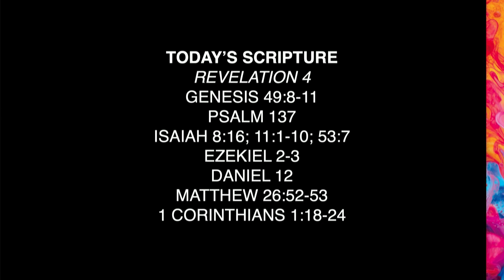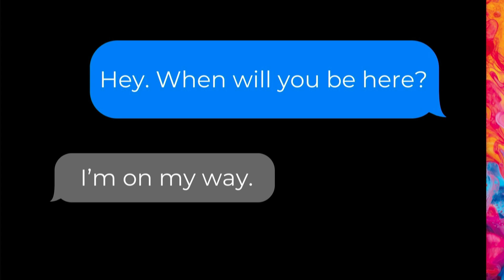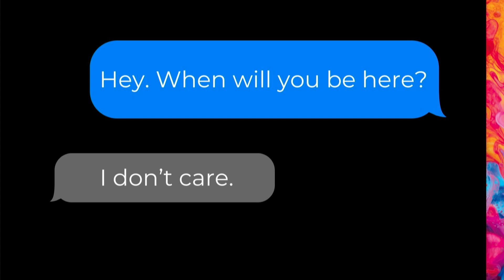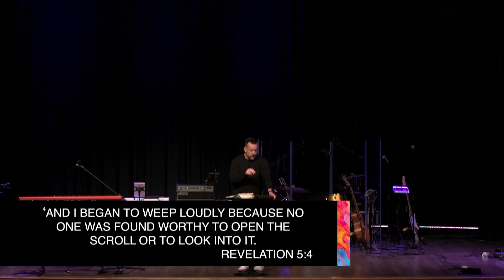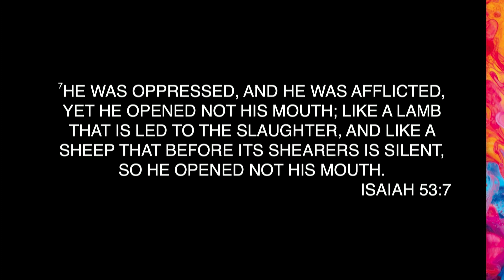The Lamb | Revelation 5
In a moment of despair, John is given hope - but it does not come the way he expected.